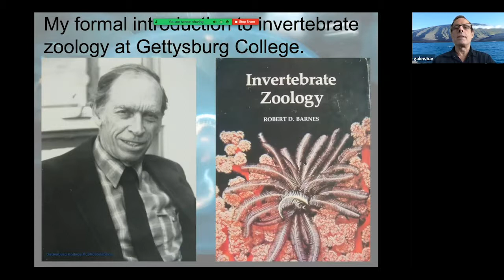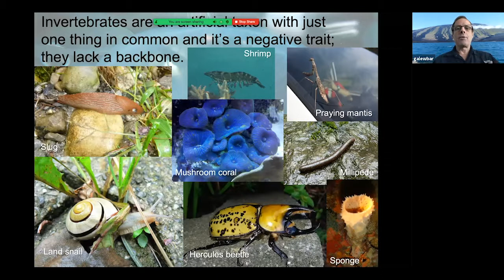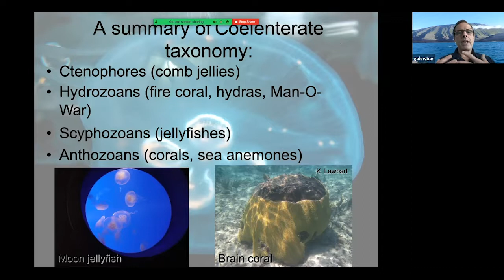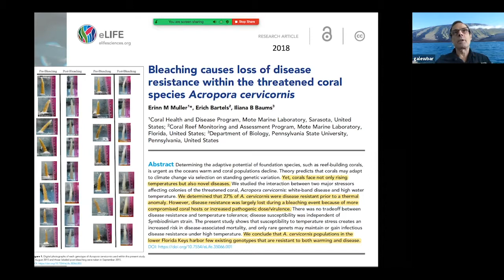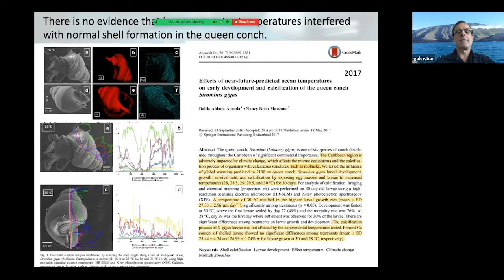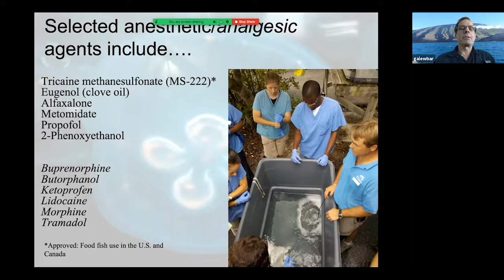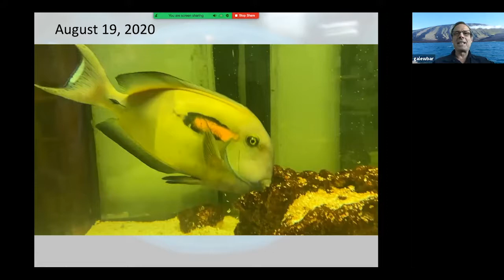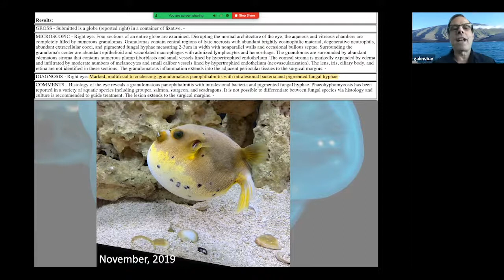Advances in Marine Aquarium Medicine for Invertebrates and Fishes - Dr Greg Lewbart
Dr Greg Lewbart - MACNA 2020
Advances in Marine Aquarium Medicine for Invertebrates and Fishes

This recording was a presentation for MACNA 2020: Phoenix Rising.